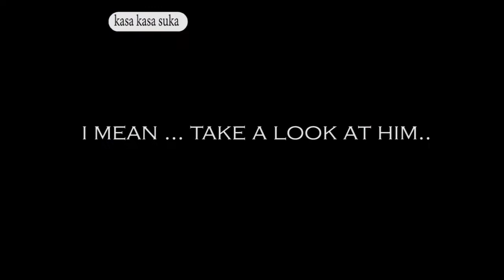Granit Xhaka the beast / Short movie/ Arsenal vs Southampton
SHORT FUNNY MOVIE ABOUT GRANIT XHAKA'S PERSONALITY .
The Arsenal games Granit Xhaka will miss after red card vs Burnley amid Thomas Partey absence .
Arsenal's troubles grew to even greater heights on Sunday evening as they were beaten 1-0 by Burnley at the Emirates Stadium.

After a goalless opening 45 minutes, which did feature opportunities for both sides, the game sparked into life following the break. The second half was just 11 minutes old when midfielder Granit Xhaka was shown a straight red card for grabbing Clarets midfielder Ashley Westwood by the throat.

The incident did not faze Westwood, though, as he acted as the provider for Burnley's winner. The former Aston Villa man delivered a corner from the left flank and found the head of Gunners skipper Pierre-Emerick Aubameyang, who, unfortunately for him, headed the ball into his own net
Out-of-form Arsenal will be looking to ease the pressure on under-fire manager Mikel Arteta when they welcome high-flying Southampton to the Emirates Stadium on Wednesday evening.

The Gunners go into their 13th match of the campaign sitting 15th in the table, just five points above the relegation zone, whereas Southampton climbed into the top four with a comfortable victory over Sheffield United at the weekend.
ARSENAL VS SOUTHAMPTON
More Time For Arteta & Are You Confident About Southampton? | Ask The Fans
Should Pepe Start Against Southampton? | News Daily
Will We Finally Get A Home Win? | Arsenal vs Southampton Preview